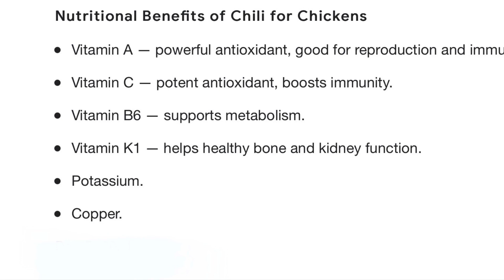Meeting Kumander D for the first time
Sharing my meet-and-greet experience today.